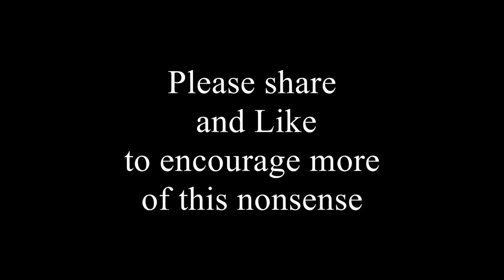Hip Hop-Jazz dance (mash-up)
Flawless pairings of old dance clips with some hip hop of today not only perfectly illustrates their direct historical relation, But also provide rejoice to you and your loved ones on this fine day in american history.      Your welcome...